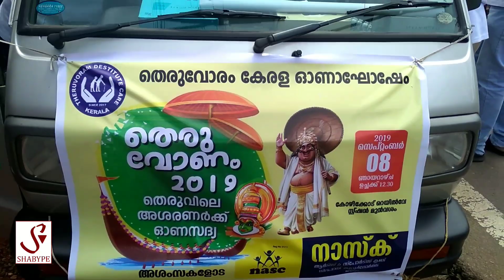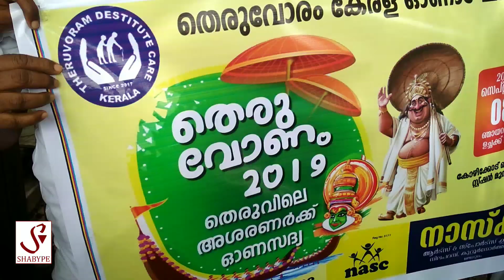തെരുവോണം | തെരുവിൽ നടത്തിയ ഓണസദ്യ | Onam Celebration 2019 | Theruvoram Kerala | Onam with destitute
തെരുവിൽ ഒറ്റപ്പെട്ട സഹോദരങ്ങൾക്ക് വേണ്ടി തെരുവിൽ നടത്തിയ ഓണസദ്യ